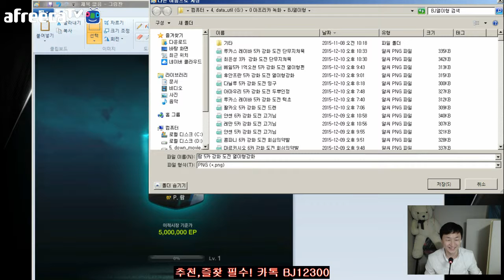피파3 열이형!! 람 5카 강화 도전 진희 피파온라인3/fifaonline3